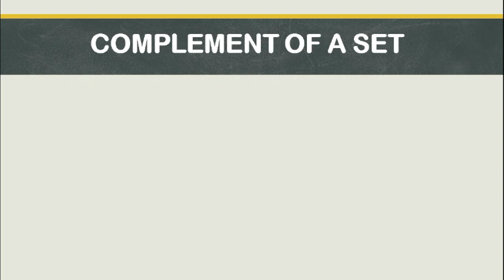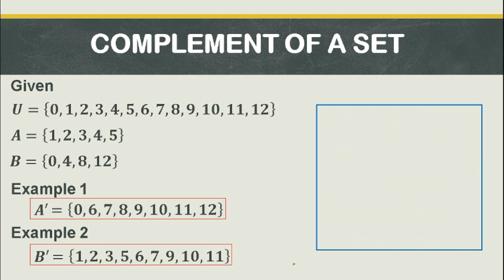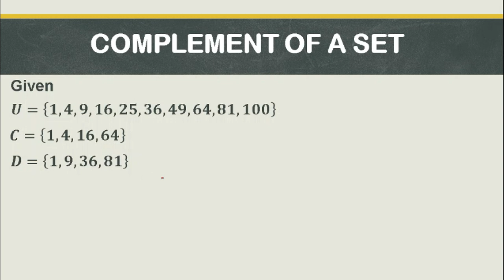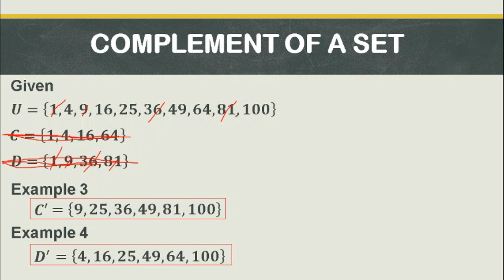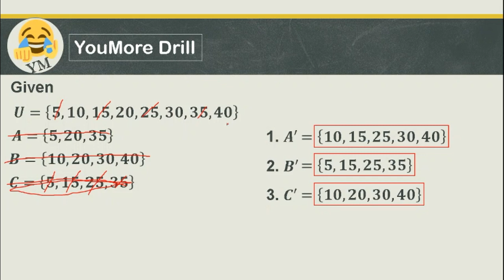[TAGALOG] Grade 7 Math Lesson: OPERATIONS ON SET: PAANO KUNIN ANG COMPLEMENT OF A SET?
Grade 7 Math Lesson: YouMore Kwenturuan tungkol sa kung paano ang pagkuha ng Complement of a Set. Manood, makinig, mag-enjoy at matuto. 😉👌

OTHER RELATED TOPICS:
[TAGALOG] Grade 7 Math Lesson: OPERATIONS ON SET: PAANO KUNIN ANG UNION AND INTERSECTION OF SETS?
[TAGALOG] Grade 7 Math Lesson: PAANO GAWIN ANG WORD PROBLEM NG TWO-CIRCLED VENN DIAGRAM? (Part I)
[TAGALOG] Grade 7 Math Lesson: PAANO GAWIN ANG WORD PROBLEM NG TWO-CIRCLED VENN DIAGRAM? (Part II)
[TAGALOG] Grade 7 Math Lesson: PAANO GAWIN ANG WORD PROBLEM NG THREE-CIRCLED VENN DIAGRAM? (Part I)
[TAGALOG] Grade 7 Math Lesson: PAANO GAWIN ANG WORD PROBLEM NG THREE-CIRCLED VENN DIAGRAM? (Part II)